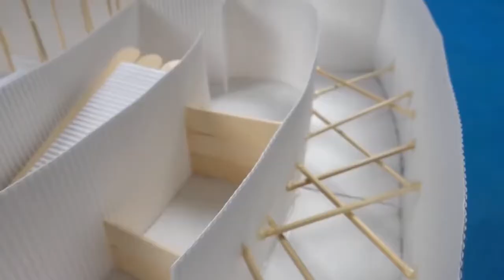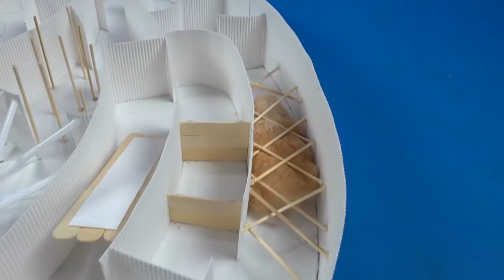#27 Yin Yang Maze for Cute Hamsters – Who Can Reach the Goal